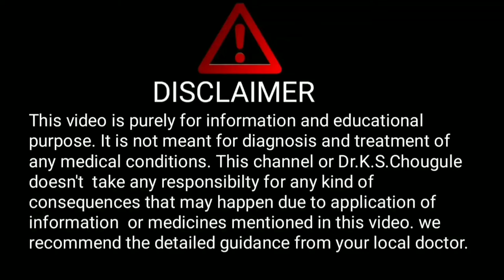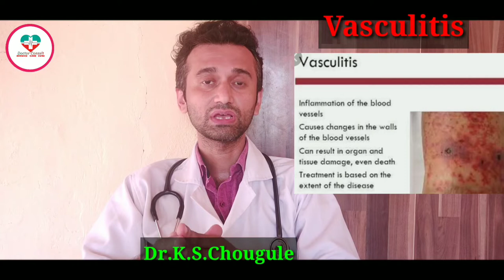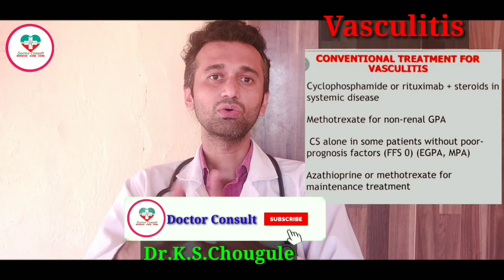Vasculitis क्या होता है? क्यू होता है? इसका ईलाज कैसे होता है? Vasculitis Hindi!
Hello friends,
In this video we have discussed about Vasculitis  and all its ralated aspects to make it understand for everyone.

1. Health monitoring smart watch

2. Digital Blood pressure monitor:--

3. Digital thermometer

4. Pulseoximeter

5. Sugar checking machine

6. Hair growth tonic

7. Nebuliser machine

8. Spirometer for lung excercise

9. Oxygen Concentrator

10. N95 Masks

11. Infrared Thermometer

Experience:
1 year in medical ICU (Govt.hospital, Kolhapur)
1year in Emergency and casuality.
4 months each in Medicine , Surgery and Neurology.

Dr.K.S.Chougule.
BAMS, MD.